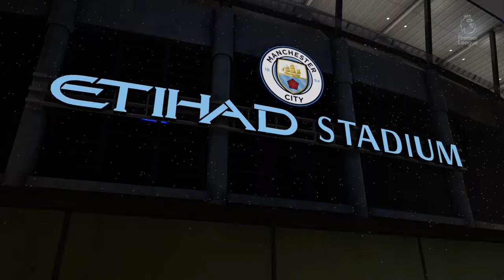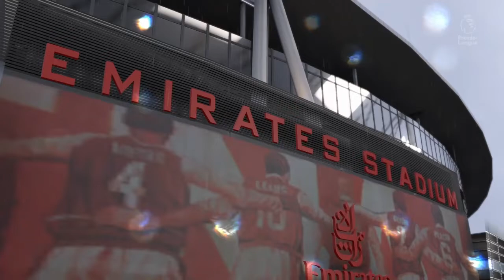WELSH DAVID VERSUS LONDON GOLIATH: MATCHDAY 21 PREMIER LEAGUE ePL (FIFA 19) *creator: Jeff Wijns*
MATCHDAY 21 IN THE PREMIER LEAGUE
CARDIFF CITY v SPURS - MAN CITY v LIVERPOOL - ARSENAL v FULHAM - CHELSEA v SOUTHAMPTON - EVERTON v LEICESTER - HUDDERSFIELD v BURNLEY - WOLVES v CRYSTAL PALACE - NEWCASTLE v MAN UTD - WEST HAM v BRIGHTON - BOURNEMOUTH v WATFORD
*creator: Jeff Wijns*